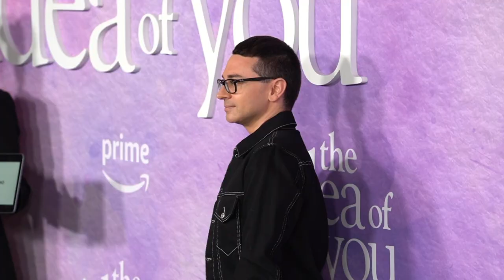The Idea Of You - New York Premiere Cast and Crew Arrivals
The cast and producers of Michael Showalter's "The Idea of You", including stars Anne Hathaway, Nicholas Galitzine, Ella Rubin, Reid Scott, Annie Mumolo attend the New York Premiere of the film.

Release: 05/02/2024

Based on the acclaimed, contemporary love story of the same name, The Idea of You centers on Solène (Anne Hathaway), a 40-year-old single mom who begins an unexpected romance with 24-year-old Hayes Campbell (Nicholas Galitzine), the lead singer of August Moon, the hottest boy band on the planet. When Solène must step in to chaperone her teenage daughter’s trip to the Coachella Music Festival after her ex bails at the last minute, she has a chance encounter with Hayes and there is an instant, undeniable spark. As they begin a whirlwind romance, it isn’t long before Hayes’ superstar status poses unavoidable challenges to their relationship, and Solène soon discovers that life in the glare of his spotlight might be more than she bargained for.
Starring
Anne Hathaway, Nicholas Galitzine, Ella Rubin, Annie Mumolo, Reid Scott, Perry Mattfeld, Jordan Aaron Hall, Mathilda Gianopoulos, Meg Millidge, Raymond Cham Jr., Jaiden Anthony, Viktor White, Dakota Adan
Directed By
Michael Showalter
Produced By
Cathy Schulman p.g.a., Gabrielle Union p.g.a., Anne Hathaway p.g.a., Robinne Lee, Eric Hayes, Michael Showalter, Jordana Mollick
Douglas S. Jones, Jason Babiszewski, Jennifer Westfeldt, Kian Gass